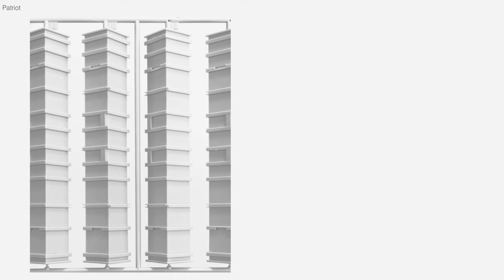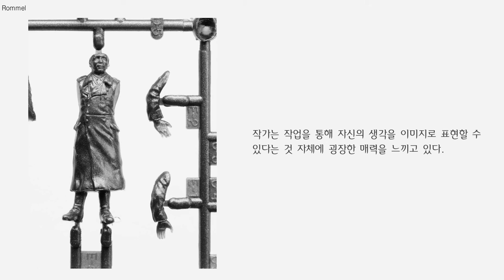[작품소개#89] 김규식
이번 영상은 김규식 작가의 '위트 있는 사진을 찍다'입니다.
김규식 작가의 작품 속 이야기를 담아보았습니다.
《마이아츠》는 미술전문 인터넷 언론사로 미술에 관련된 정보와 사이버 갤러리를 제공하고 있습니다.